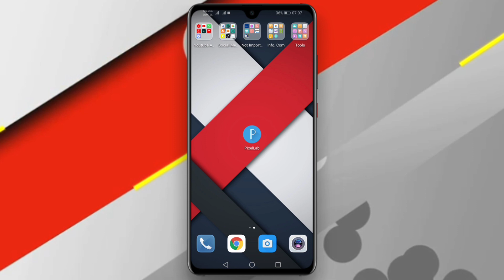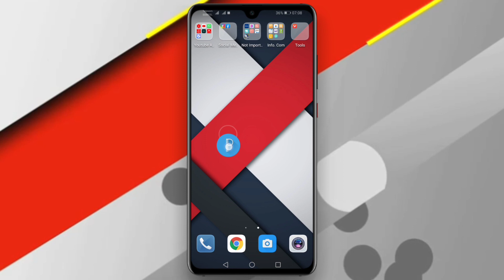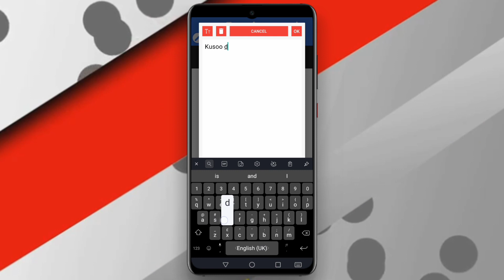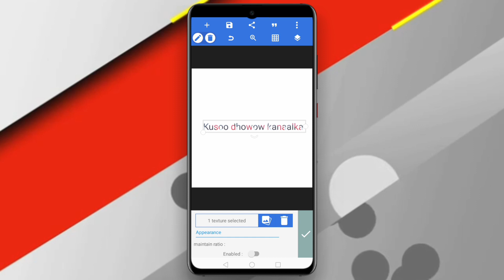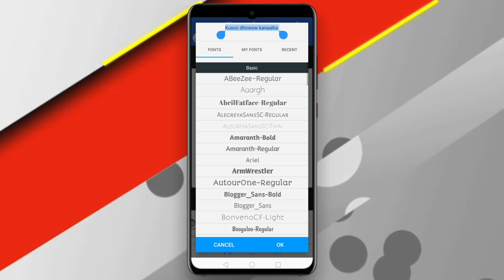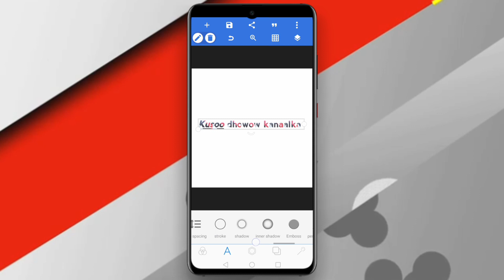Pixelab ku hagaaji sawiradaada ¦ noqo designer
@nurani How to esit pictures in pixelab??